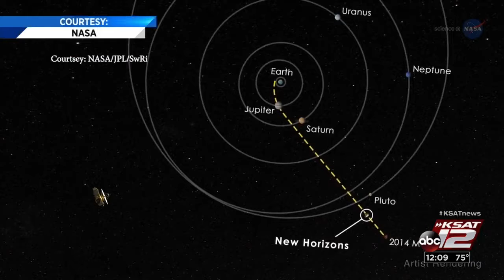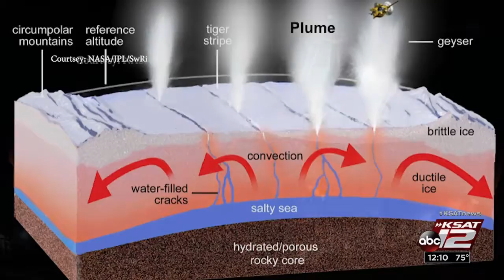SwRI presents current research on various science, technology topics